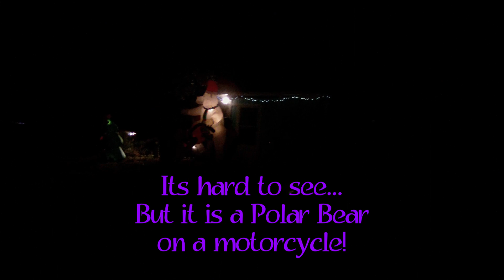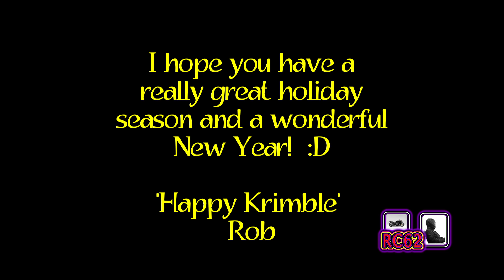Happy Krimble (Response to SC's X-Mas Light Challenge)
Here is my response to theSMYRNAcowboy's Christmas Light Challenge... :D